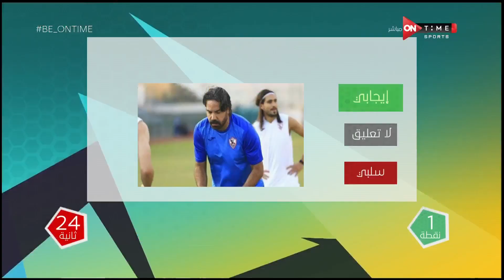إجابات قوية من"عادل عبد الواحد" في فقرة إيجابي وسلبي - Be ONTime